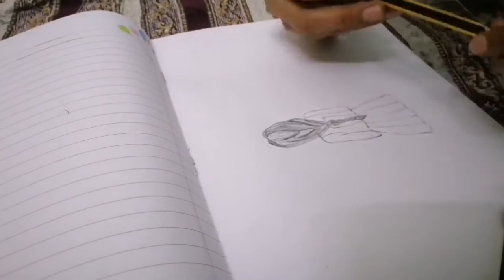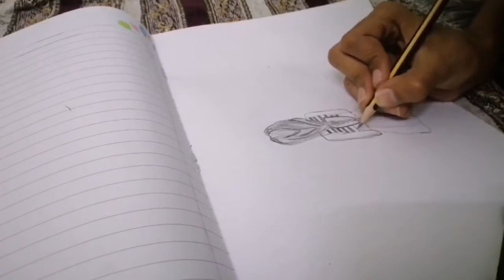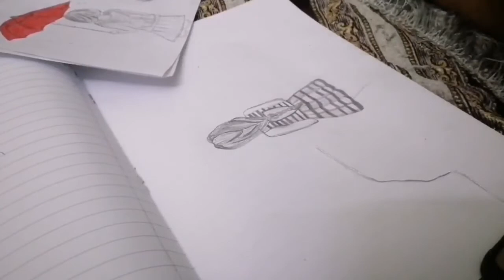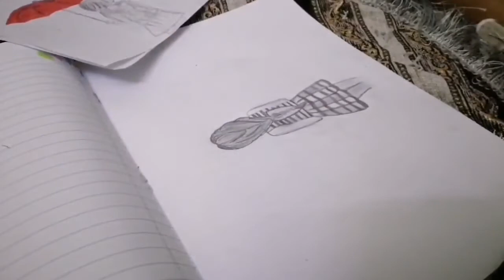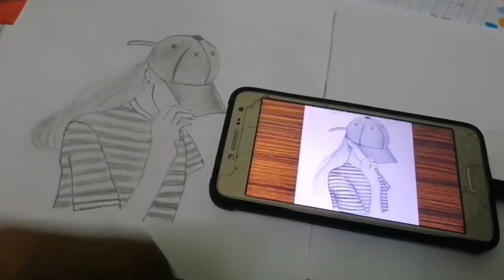|| vlog || aaj mai bohat bimaar hun || by Pakistani youtuber mom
Aaj mai bohat bimaar hun aaj mai app logo Kai saath apni baiti ki kuch sketch share kar rahi hun app log zaror like karain aur comments kr KY mojhey zaror batain. ye myeri baiti ne khud sketch banaya hai